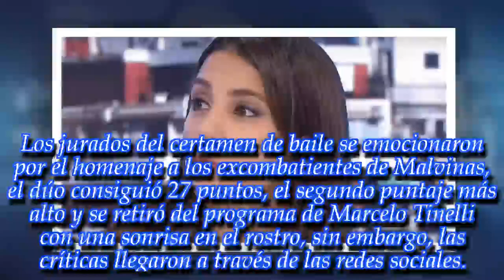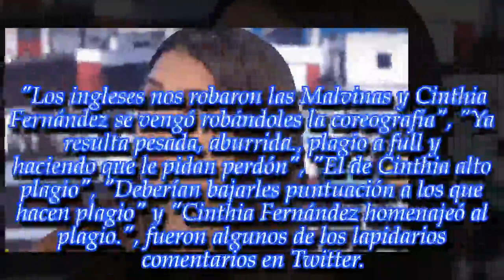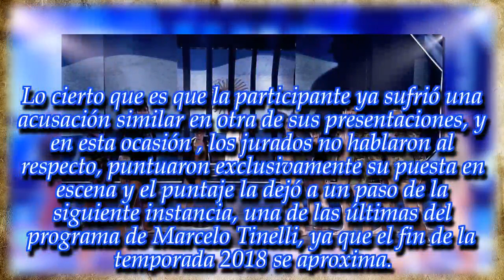NOTICIAS DE HOY - "Los ingleses nos robaron las Malvinas y ella se vengó robándoles..."